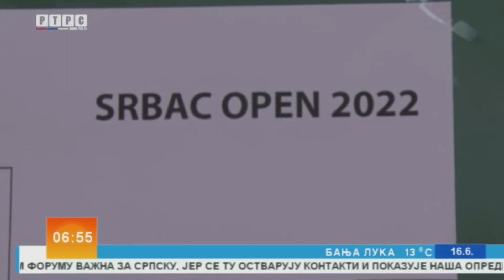SRBAC-GRAD STONONOG TENISA-RTRS Jutarnji program 16.06.2022.